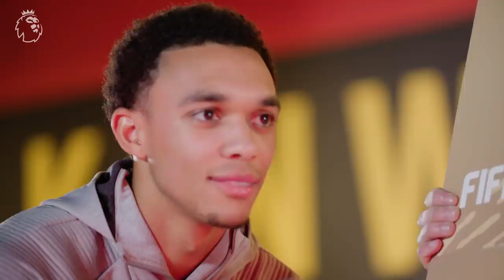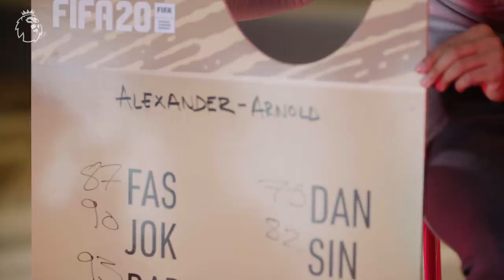Trent Alexander-Arnold’s best goal? | Uncut at Liverpool | AD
On this week’s episode of Uncut we catch up with @LiverpoolFC's homegrown right-back and Premier League champion Trent Alexander-Arnold to find out which Premier League players make up his Ultimate Teammate, plus we find out his surprise choice for the most fashionable player in the Liverpool dressing room!

(This video was filmed in February 2020)